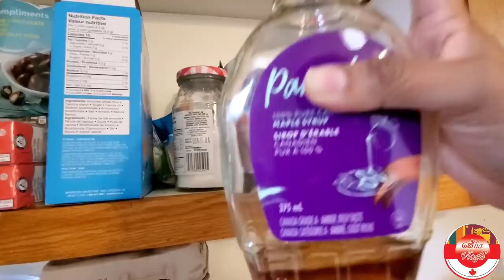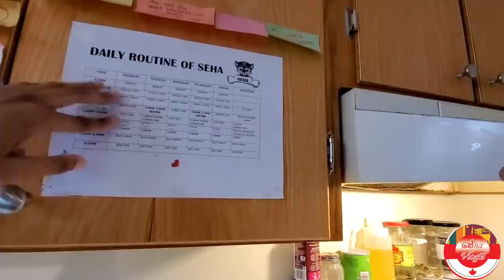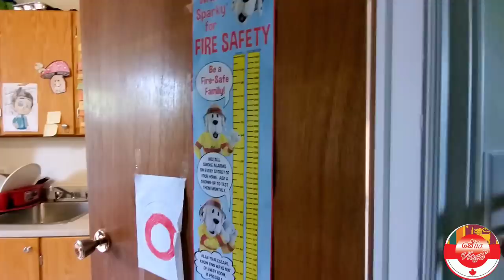අපේ කුලී ගෙදර | One Bedroom Apartment In Canada | Canada Sinhala Vlogs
අපේ කුලී ගෙදර | One Bedroom Apartment In Canada | Canada Sinhala Vlogs |  @Seha Vlogs

කැනඩා වේ එපාර්ට්මන්ට් ගණන් ද ?
අලුතින් එන කෙනෙක් එපාර්ට්මන්ට් එකක් බලනකොට මොනාද දැන ගන්න ඕන දේවල් ?
එහේ ගෙයක් ඇතුලේ කොහොමද ?ලංකාවට වඩා වෙනස් ද ?
මොනාද තියෙන වෙනස් කම් ?
ඔයාලගෙ ගෙදර Vlog එකක් කරන්නකෝ ?

මේ වගේ  ප්‍රශ්න ගොඩක් පහුගිය කාලයේ පේජ් එකේ මැසෙන්ජර් වල පිරිලා තිබ්බා..අන්න ඒ නිසාම මම තීරණය කලා මේක තව කල් දාන්නෙ නැතුව කරලා ඉවර කරන්න ඕන කියලා ඉක්මනට...
ඉතිං අද Vlog එකෙන් ඔයාලට බලාගන්න පුළුවන් අපේ පුංචි එපාර්ට්මන්ට් එක...